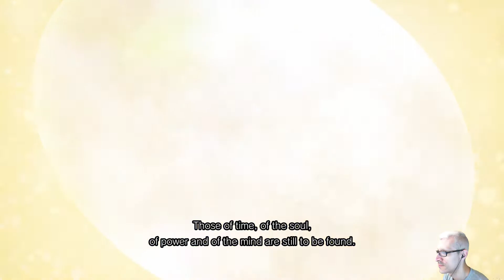WHAT IS GOING ON WITH THOR! NO!!! - Marvel vs Capcom Infinite - Episode #2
In this episode we realease Tanos and something happens with Thor!!! OMG!!!

You can help me out by donating, every donation is welcome to help me out improving!